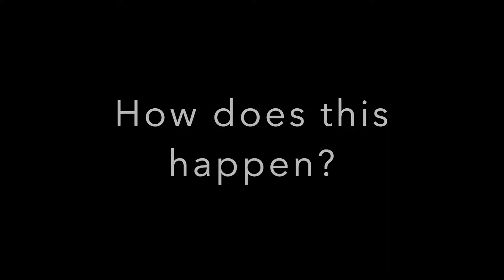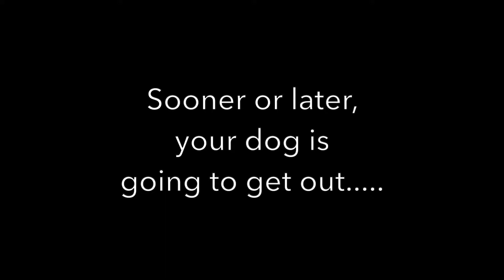Ep 53 Attacked by Neighborhood Dog Why this happens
On our walk, we were attacked by a neighbor's dog. Here's what happened, & the real reason this scenario happens every day all over the world.